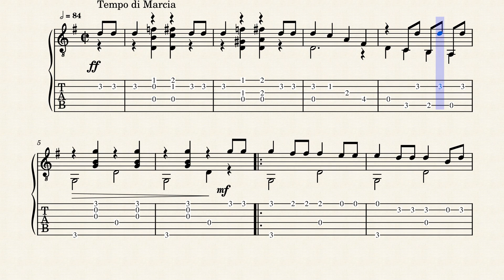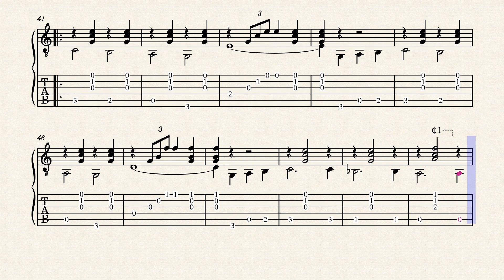The Home Town Band – Albert John Weidt (1866 - 1945) - Tablature